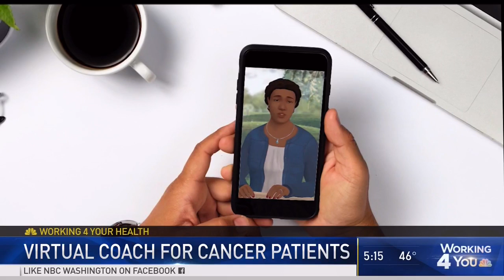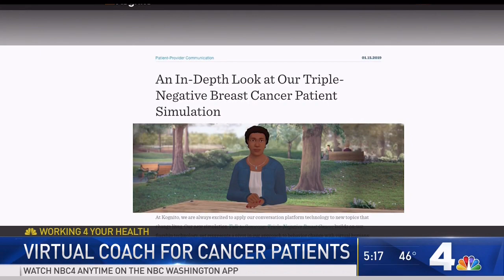Talk To Someone: Triple Negative Breast Cancer simulation featured on NBC Washington DC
NBC Washington DC highlights Talk To Someone: Triple Negative Breast Cancer, a free online and mobile app for breast cancer patients that provides a safe and personalized environment to ask questions and address difficult topics like chemotherapy and survivorship with a virtual breast cancer survivor.

Talk To Someone: Triple Negative Breast Cancer was funded by the Centers for Disease Control and Prevention (CDC’s Office of State, Tribal, Local, and Territorial Support) through a cooperative agreement number 5NU38OT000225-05 with the National Association of Chronic Disease Directors.